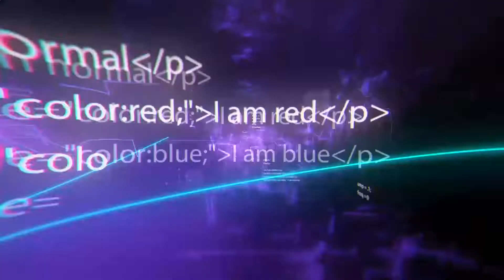Ingenious Trailer Inventions That Are On Another Level